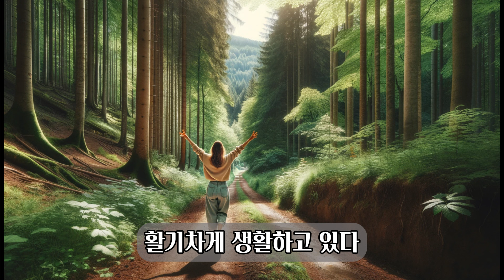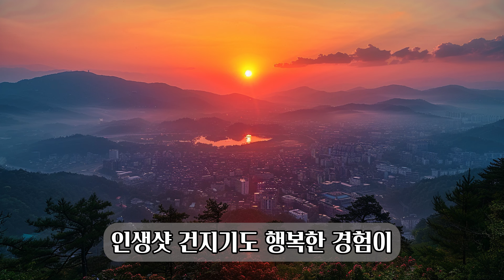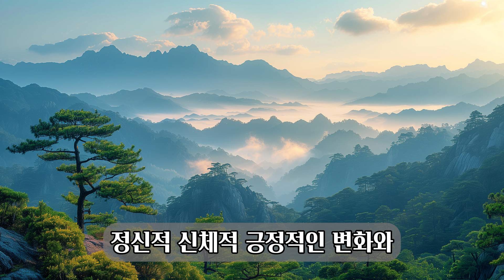맨발 걷기의 즐거움과 7개월 후 변화!!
맨발 걷기를 시작한 후 7개월 동안 놀라운 변화를 경험한 이야기입니다.
처음에는 갱년기 우울증과 무기력증에 시달렸지만, 맨발 걷기를 통해 몸과 마음이 회복되어 지금은 활기차고 건강한 삶을 즐기고 있습니다.

발의 건강이 크게 향상되었고, 수면의 질이 좋아졌으며, 추위를 이기는 능력까지 생겼습니다. 또한, 자연과의 깊은 연결을 통해 삶에 대한 성찰과 사색을 즐기게 되었고, 맨발 걷기 커뮤니티를 통해 새로운 인간관계를 맺으며 삶의 질이 전반적으로 개선되었습니다.

맨발 걷기는 단순하지만 매우 효과적인 건강법으로, 신체적, 정신적으로 긍정적인 변화를 가져다 줍니다.

그리고 이전에 올렸던 영상들도 링크를 추가해 두었으니
혹시 못 보셨다면 꼭 한번 보시길 바랍니다.

아래 영상을 통해서 현재 맨발로 걷고 계신 분들이나 맨발걷기에 관심이 있으신 분들이
조금이나마 희망과 용기를 얻을 수 있는 내용이니 꼭 시청해주시길 바랍니다. 😊🙏
혹시나 내용이 좋으셨다면 많은 분들에게도 공유 부탁드립니다. 🤗

감사합니다. 😊🙏

✅️ 참고로 영상의 이미지는 모두 DALL-E와 미드저니를 통해서 생성하였습니다.